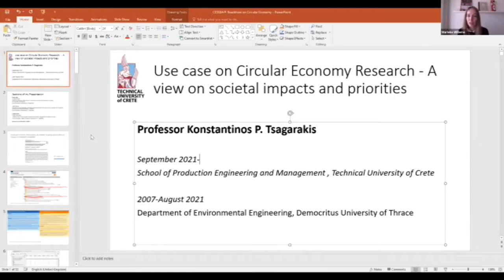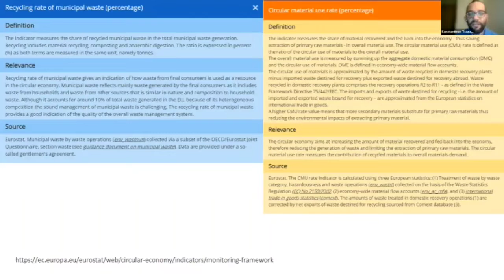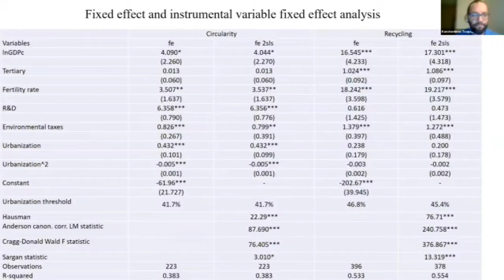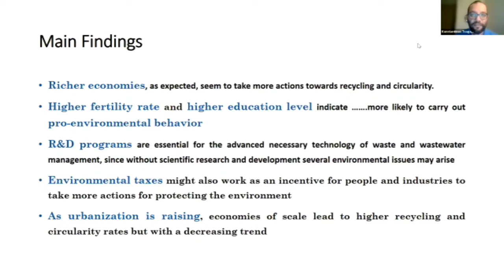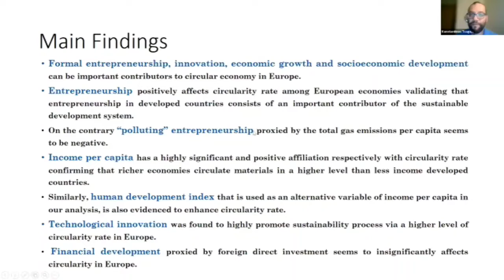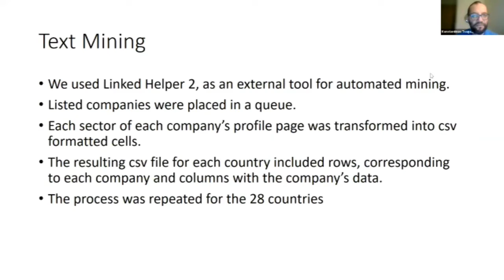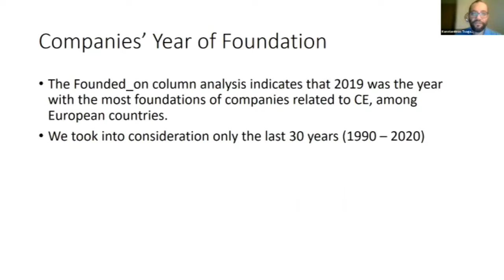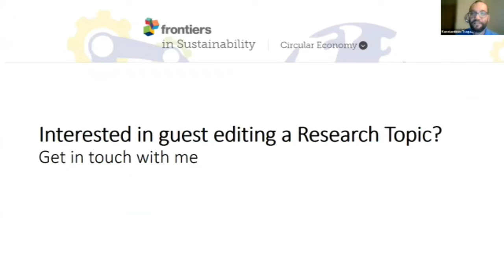CESSDA Roadshow on Circular Economy. 3 Use case on Circular Economy Research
Use case on Circular Economy Research - A view on societal impacts and priorities, Konstantinos Tsagarakis, Professor of Economics of Environmental Science and Technology at the Technical University of Crete.

This CESSDA® Roadshow on the Circular Economy brings together experts from service providers and top-level researchers to explore the key role of the social sciences with impartial, reliable data on attitudes and practices to recycling and eco-design. It will guide participants through valuable resources in the CESSDA Data Catalogue®, give examples of data use and reuse as best practices and explain how researchers can organise and process data using the ESSDA Data Management Expert Guide®.